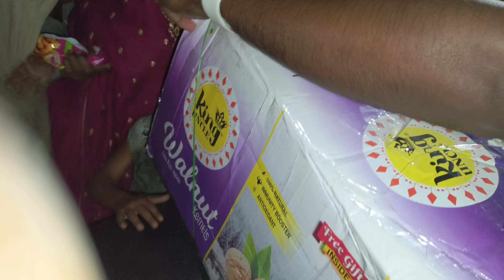Best Diwali Gift